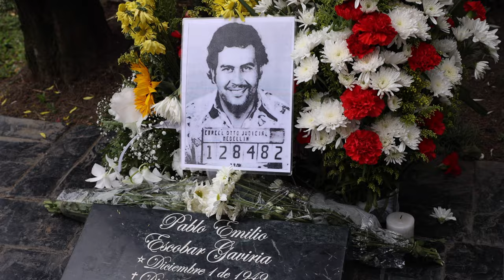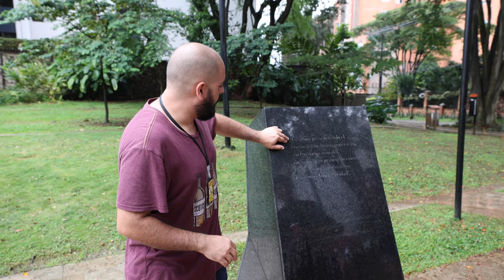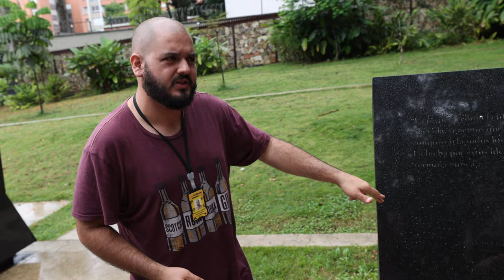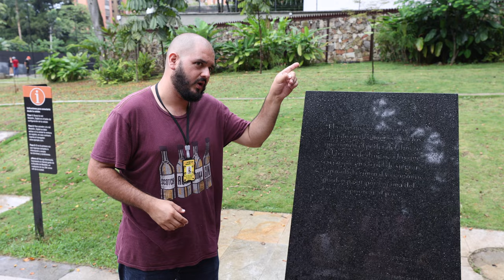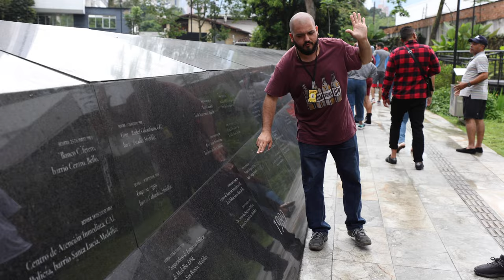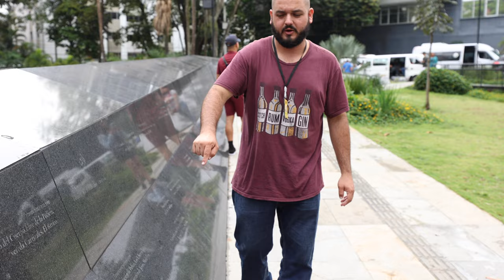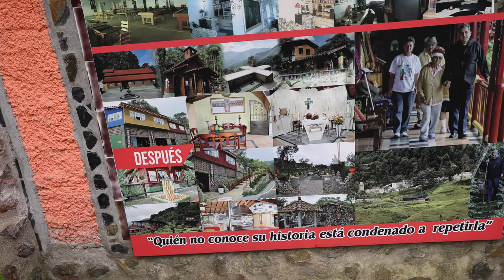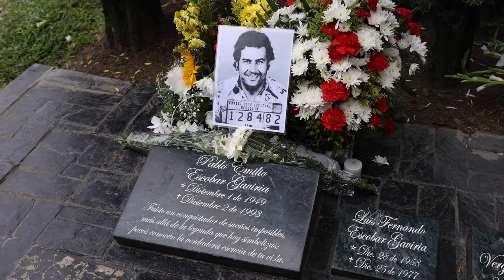ABANDONED 5-STAR Prison Pablo Escobar Built For Himself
In this episode we are doing the REAL PABLO ESCOBAR TOUR of Medellin where we learned so much about him and the story and myths behind his Name. If you want to know who he was and what he did, you are in the right place!

Travel Vlog 60 | Medellin, Colombia | Filmed April 2022

You are in Medellin and want to do the tour? Here you go:

🎶 Music in this episode:
Calma - Bassio

If you want to support us you can use the links above so we get a little share of your purchase which helps us to stay on the road for you! There will be NO extra charges added on your purchase, we will just receive a little commission.

Our patrons get a post card from every country we visit! And we plan to visit a lot of them. 😉

And finally we would like to say thanks to all those creators that inspired us to finally make our dreams come true and pursue a life, that makes us truly happy. It is crazy how watching YouTube can change your life!

We got rid of must of our stuff, moved out of our apartment and started to travel the world full-time, while documenting it for all of you in this little travelvlog.

0:00 - Intro
0:40 - Good Morning from Medellin
1:40 - Let’s go get to the Tour
1:55 - COFFEE!!!
2:36 - Let’s get the Tour started!
2:49 - Inflexion Memorial Park
13:02 - La Catedral
22:01 - Cemetario Jardins Montesacro
28:47 - Our Conclusion